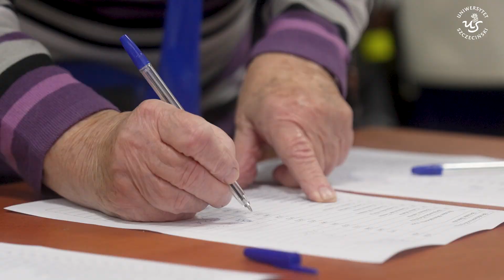XII Międzyuczelniana Konferencja „Dzień Mózgu"